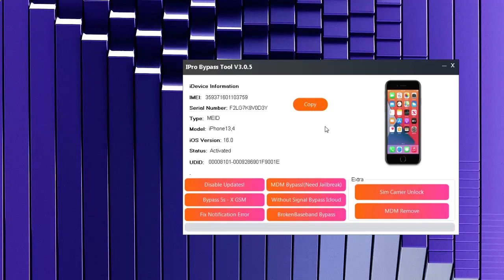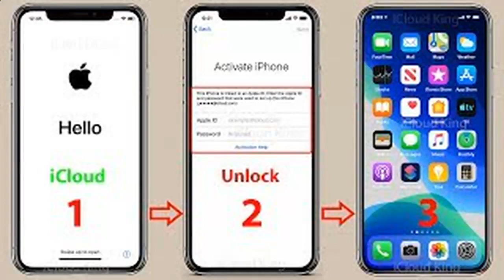iCloud Bypass iOS 16.4.1 - Untethered SIM Works!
How to use new iCloud Bypass method 2023 - ios 16 supported and ios 15.7.2 and 16.4.1 ios for all devices working method - untethered icloud unlock ios 16.4.1 or 16.4 all devices!
For any iphone 13 12 11 XS X XR icloud bypass 2023 - unlock iphone icloud, iphone ios 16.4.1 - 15 no need JB or Cydia ios 15.7.2 unlock - iphone bypass 2023 with icloud unlocked.
That is new tutorial using icloud unlock on all ios 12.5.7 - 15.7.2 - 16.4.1 working meid / nomeid / black list icloud carrier lock - best method 16.4.1 full actuvation lock window for iphone's.
The best method 16.4.1 - iCloud bypass / iCloud unlock - on all devices with iOS 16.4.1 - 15 and old 14.8.1 to 12.5.7 too, but in working with PC only and meid / no meid method icloud.
That new tutorial about icloud unlocks ios 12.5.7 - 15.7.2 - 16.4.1 works SIM call data and other features, no icloud working ios 16 unlock apple ID untethered icloud free tool - iOS 16.
New icloud unlock, icloud remove for ios 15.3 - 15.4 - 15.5 and this new icloud bypass, icloud skip activation or unlock icloud like a untethered windows icloud tool 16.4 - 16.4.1 ios.
How to bypass ios 16 icloud locked free ios 16.4.1 - how to use bypassing icloud, how to make apple ID ios 16 full untethered, how to bypass icloud ios 16.4 finally bypass icloud ID.